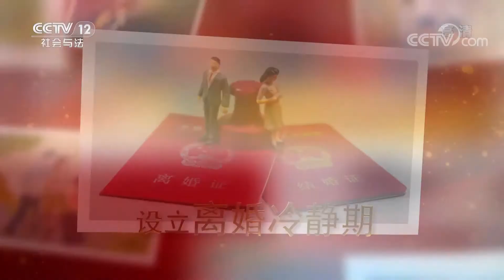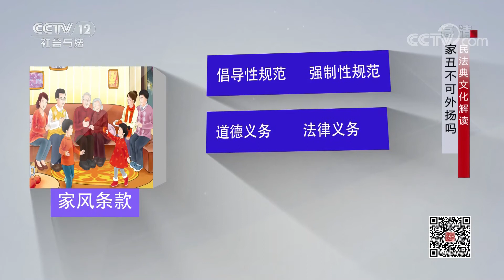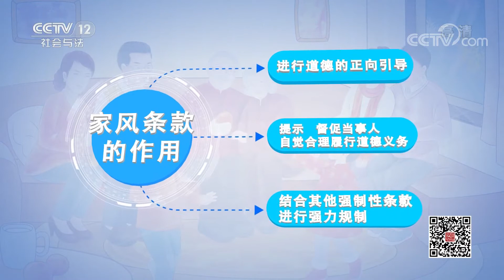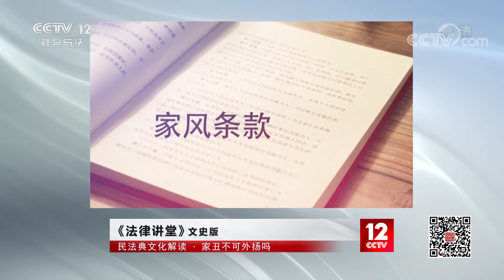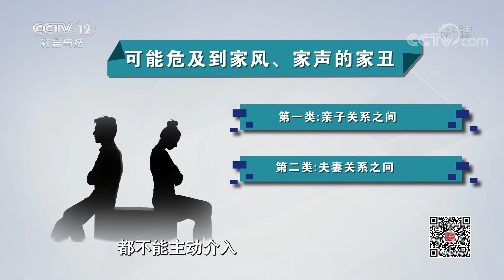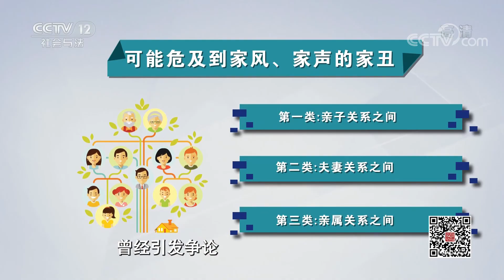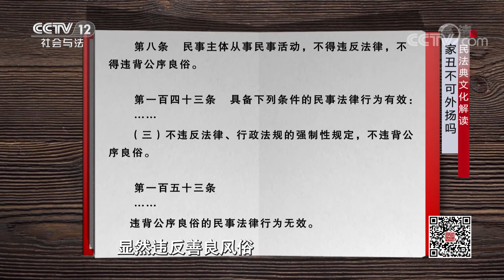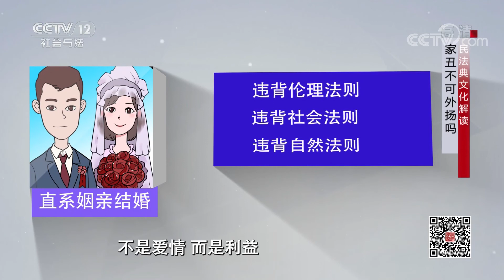《法律讲堂(文史版)》民法典文化解读·家丑不可外扬吗？20201230 | CCTV社会与法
本期看点：俗话说“家丑不可外扬”，人们普遍认为家庭纠纷属于家务事，其他人没有权利干预，更没权利曝光，否则就是侵犯隐私权，但是在现实生活中，辱骂父母、家暴妻儿、婚内出轨等丑恶现象在一些家庭不断上演，民法典为回应现实需求，设立家风条款，成为人们关注的焦点，那么家丑到底构不构成隐私？社会公众有没有权利进行道德批判？民法典的家风条款又能否对此予以规制？本期节目就将带来“民法典文化解读之家丑不可外扬吗?”。